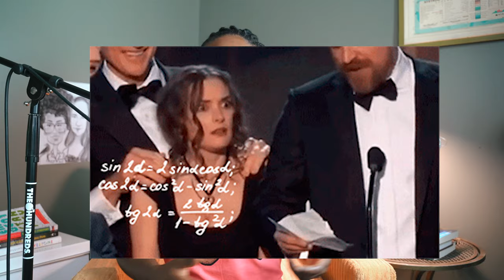What's eating HAGFISH ?!